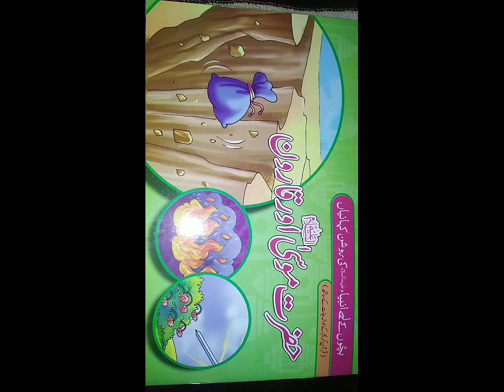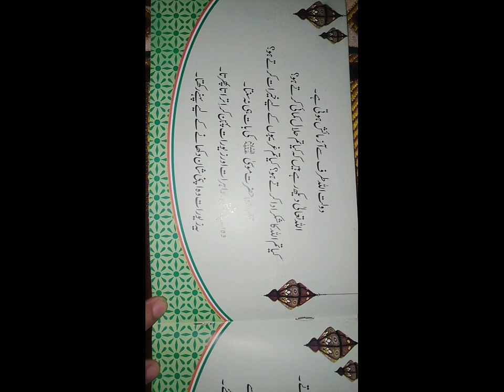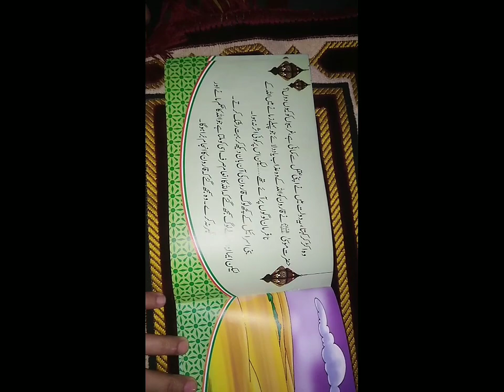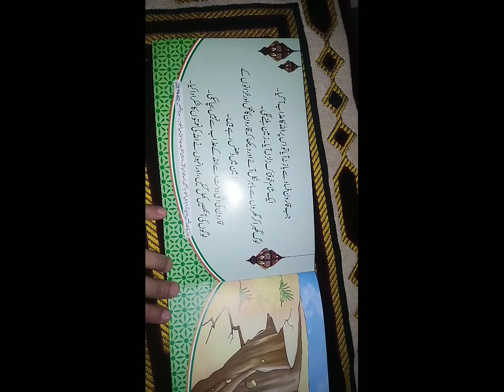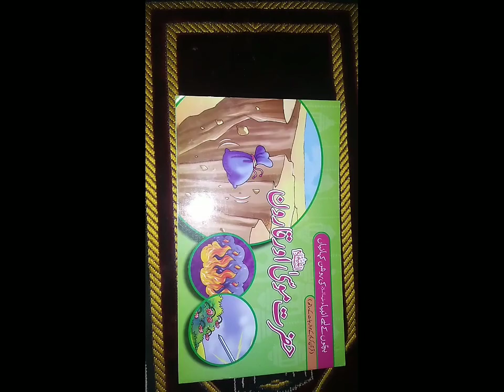story time..@kiddiepiddie101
story time